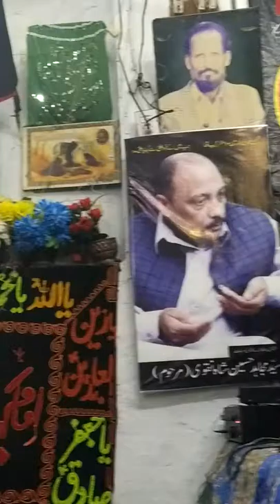Allama Syed ibne Hassan Rizvi 10 Safar Majlis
Mahajirabad Lhr